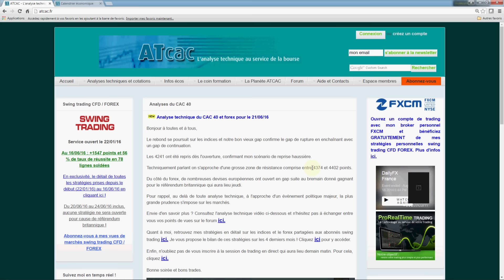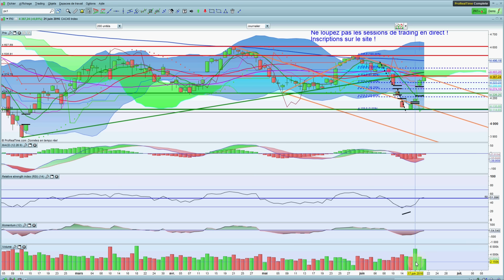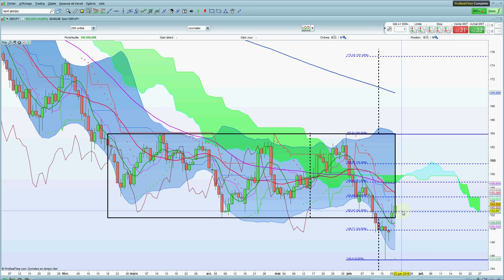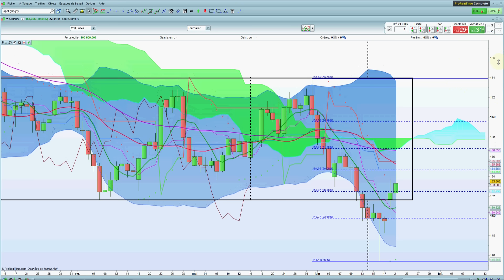ATCAC - Analyse technique vidéo du CAC pour le 22/06/16